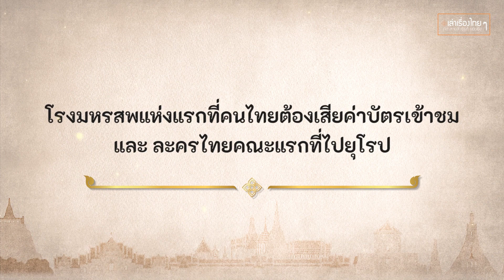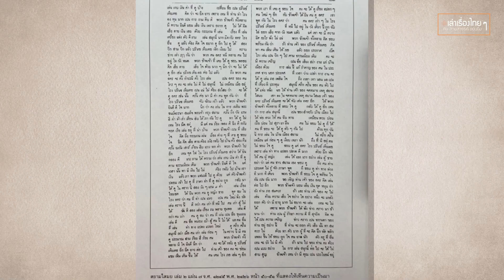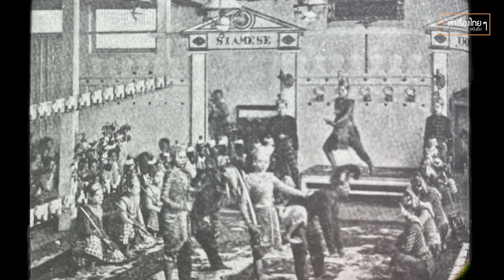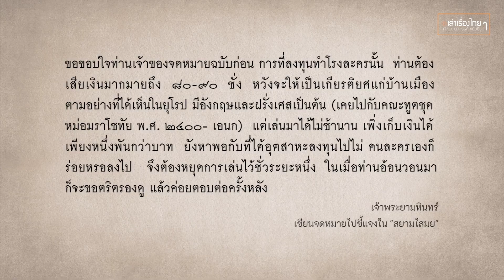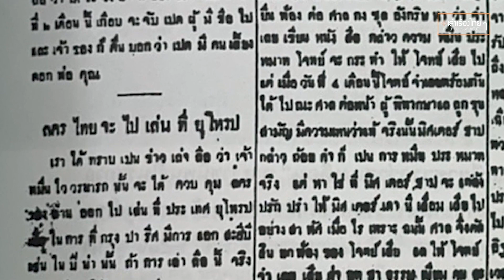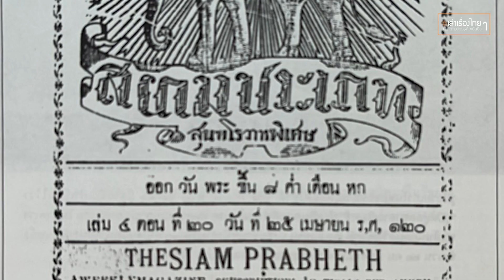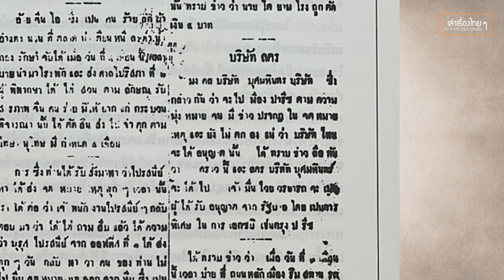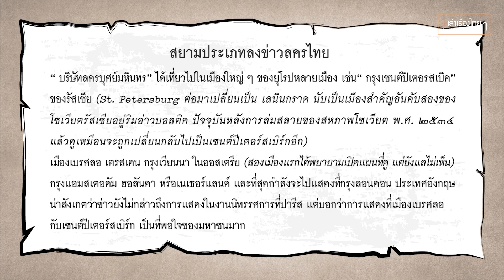โรงมหรสพแห่งแรกที่คนไทยต้องเสียค่าบัตรเข้าชม และ ละครไทยฯ - เล่าเรื่องไทย ๆ กับ สายสวรรค์ ขยันยิ่ง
คนไทยสมัยก่อนจะได้ดูมหรสพ ละคร โขน และการละเล่นต่าง ๆ ก็อาศัยดูเวลามีงานเทศกาล งานฉลอง หรือพิธีต่างๆ  เช่น เล่นในงานพระเมรุ งานศพ หรือแม้ตามโรงบ่อนเบี้ยทั้งหลาย ที่เจ้าของงานจัดจ้างมาแสดง คนดูก็ได้ดูฟรี
การเก็บเงินค่าผ่านประตูเข้าชม เริ่มมีเมื่อสมัยรัชกาลที่ 5 โดยเจ้าพระยามหินทรศักดิ์ธำรง (เพ็ง เพ็ญกุล) เปิดโรงแสดงละครให้คนดูเป็นประจำ มีการเก็บเงินค่าผ่านประตูเหมือนในต่างประเทศ  ส่วนรุ่นลูกของท่านก็สร้างปรากฎการณ์ในการนำละครไทยไปแสดงไกลถึงยุโรปเป็นคณะแรก!!!

รายการ 'เล่าเรื่องไทย ๆ กับ สายสวรรค์ ขยันยิ่ง'
ตอน 'โรงมหรสพแห่งแรกที่คนไทยต้องเสียค่าบัตรเข้าชม และ ละครไทยคณะแรกที่ไปยุโรป'
ทางยูทูป : เล่าเรื่องไทย ๆ กับ สายสวรรค์ ขยันยิ่ง